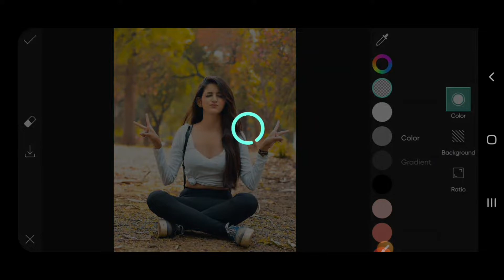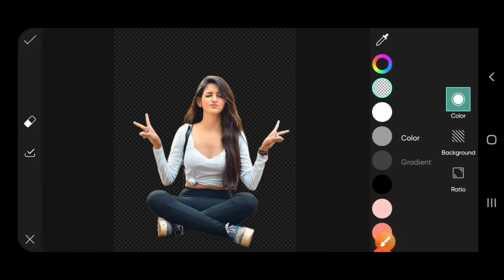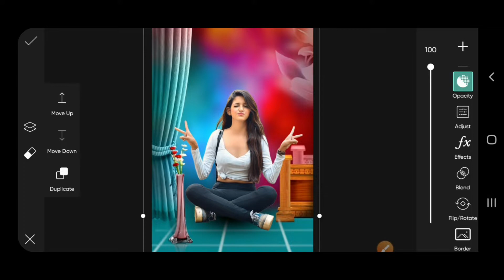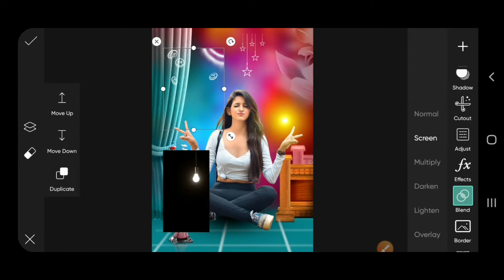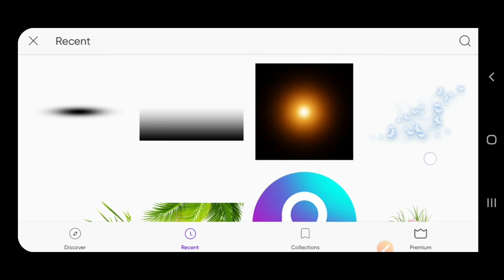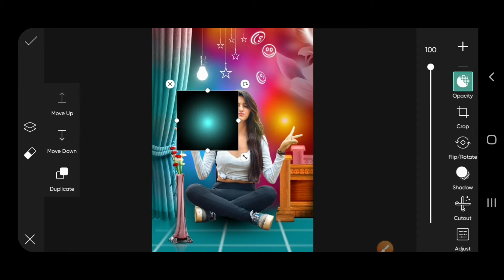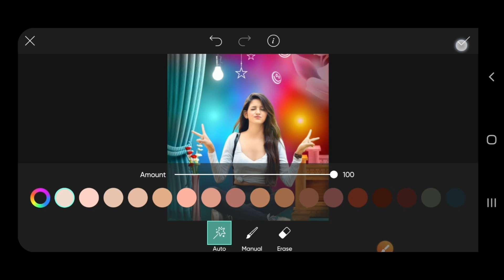PicsArt photo editing background change | PicsArt CB photo editing kaise kare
1  PicsArt background change photo editing kaise kare

2 PicsArt background remove kaise kare

3 PicsArt cb editing kaise kare

4 PicsArt background colour change photo editing kaise kare

5 PicsArt nechural photo editing kaise kare

6 PicsArt face smooth kaise kare

7 PicsArt face white kaise kare